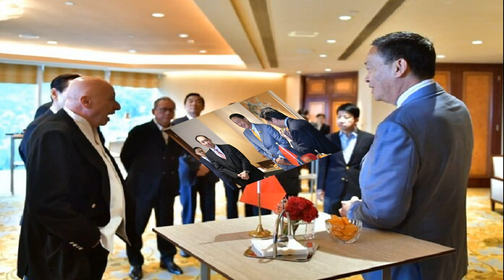เศรษฐา พบภาคเอกชนฮ่องกง ย้ำ ประเทศไทยเปิดแล้ว พร้อมรับนักลงทุน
เศรษฐา พบภาคเอกชนรายสำคัญของฮ่องกง ให้ความเชื่อมั่น ย้ำ ประเทศไทยเปิด พร้อมรับนักลงทุนและภาคเอกชน ยินดีรับฟังคำแนะนำภาคธุรกิจ
เมื่อเวลา 15.00 น. วันที่ 8 ต.ค. 2566 ที่โรงแรม Conrad นายเศรษฐา ทวีสิน นายกรัฐมนตรี และรมว.คลัง พบหารือกับภาคเอกชนฮ่องกง โดยนายกฯ กล่าวกับภาคธุรกิจฮ่องกงว่า การเดินทางมาครั้งนี้เพื่อบอกให้ทุกฝ่ายว่าประเทศไทยเปิดและพร้อมรับนักลงทุนและภาคเอกชน โดยยินดีที่ได้เดินทางมา เพื่อรับฟังคำแนะนำ และข้อคิดเห็นจากภาคธุรกิจในวันนี้
“ขอให้เชื่อมั่นและมั่นใจว่า รัฐบาลเตรียมพร้อม และมีแผนรองรับสำหรับขั้นต่อไป และพร้อมให้ความช่วยเหลืออำนวยความสะดวกภาคเอกชน การเดินทางมาครั้งนี้เชื่อว่าได้ประโยชน์อย่างมาก” นายเศรษฐา กล่าว

ด้านตัวแทนภาคเอกชน (Dr. Allan Zeman, Chairman, Lan Kwai Fong Group) กล่าวชื่นชมนโยบาย Free Visa สำหรับนักท่องเที่ยว เชื่อมั่นว่าภาคเอกชนจะได้รับประโยชน์จากนโยบายนี้ ไทยถือเป็นหนึ่งในประเทศจุดหมายปลายทางสำหรับนักท่องเที่ยวที่ดีที่สุด ถือเป็นหนึ่งในนโยบายที่ดีที่สุดของนายกฯ สำหรับนักท่องเที่ยวจากจีนแผ่นดินใหญ่ ที่ถือเป็นกลุ่มนักท่องเที่ยวที่ใหญ่มากกว่า 1,400 ล้านคน
ในขณะที่ตัวแทนภาคธุรกิจจากโรงพยาบาล กล่าวว่า ฮ่องกงขาดแคลนแรงงานจำนวนมาก จึงอยากที่จะเชิญชวนแพทย์ ผู้เชี่ยวชาญในด้านต่างๆ เข้ามาทำงานระยะสั้นที่ฮ่องกง เพื่อเป็นการแลกเปลี่ยนประสบการณ์และความเชี่ยวชาญ และเพื่อการทำงาน โดยไทยถือได้ว่ามีมาตรฐานโรงพยาบาลและบริการสุขภาพอยู่ในระดับสากล
ด้าน Chairman, Board of airport Authority Hong Kong กล่าวหวังว่า ไทยกับฮ่องกงจะเร่งสร้างความเชื่อมโยงด้านการคมนาคม เพื่อเพิ่มจำนวนนักท่องเที่ยวและสร้างความเชื่อมโยงด้านโครงสร้างพื้นฐาน

ซึ่งนายกฯ เห็นพ้องและกล่าวว่า สนามบินฮ่องกงถือเป็นสนามบินที่มีประสิทธิภาพที่สุดแห่งหนึ่งของโลก เป็น transit hub และมีความร่วมมือกับสนามบินอู่ตะเภา จึงเข้าใจศักยภาพการท่องเที่ยวไทย และมีความสนใจ ซึ่งจะเป็นการช่วยส่งเสริมการท่องเที่ยวเมืองรองไปในด้วยได้อีกด้วย ทำให้การติดต่อไปมาหาสู่ดีขึ้น
โดยสนามบินถือเป็นจุดสร้างความประทับใจ สำหรับผู้ที่เดินทางสัญจรผ่านไปมา ซึ่งนายกฯ เพิ่งไปเปิด SAT-1 อาคารผู้โดยสารใหม่สนามบินสุวรรณภูมิ และกำลังดำเนินโครงการก่อสร้างท่าอากาศยานนานาชาติอันดามัน จ.พังงา จึงหวังว่าไทยจะได้ร่วมกับฮ่องกง ช่วยกระตุ้นเศรษฐกิจผ่านการท่องเที่ยว

นายกฯ ยังได้กล่าวว่า นโยบายฟรีวีซ่า เป็นนโยบายเร่งด่วนเพียงส่วนหนึ่งเท่านั้นที่จะช่วยกระตุ้นเศรษฐกิจการท่องเที่ยวของไทย แต่ยังต้องมีการปรับปรุงพัฒนาสนามบิน และภาคการท่องเที่ยวโดยรวมอีกด้วย
ตัวแทนภาคธุรกิจการธนาคาร HSBC กล่าวว่า ต้องการให้ประเทศไทยจัด roadshow โดยนายกฯ ได้ให้นโยบายตลาดหลักทรัพย์ไปทำแผน ซึ่งทาง HSBC ได้เสนอตัวให้จัดที่ฮ่องกง และตะวันออกกลาง ทั้งที่กาตาร์ UAE และซาอุดีอาระเบีย โดยมีแผนอาจจะจัดขึ้นหลังปีใหม่ ทั้งนี้ ฮ่องกงต้องการทั้งธุรกิจ แหล่งเงินทุน
ในขณะที่หนึ่งในตัวแทนภาคธุรกิจ กล่าวว่า ฮ่องกงสนใจเข้าไปลงทุนในไทยอย่างมาก โดยขอให้รัฐบาลช่วยดูแลเรื่อง ease of doing business ไทยมีความพร้อม เป็นศูนย์กลางของ CLMVT จึงถือเป็นเวลาที่ดี ที่จะเตรียมความพร้อมเดินหน้าทำธุรกิจให้มากขึ้น โดยยังคำนึงถึงกฎระเบียบด้วย
ผู้สื่อข่าวรายงานว่า สำหรับภาคเอกชนฮ่องกงที่เข้าพบ นายกรัฐมนตรี ประกอบด้วย
1. Mr. Peter Lam, Chairman, Hong Kong trade trade Trade Development Council
2. Mr. Henry Fan, Chairman, Hospital Authority
3. Mr. Jack So, Chairman, Board of airport Authority Hong Kong y4. Dr. Rex Au Yeung, Chairman, MTR Corporation

5. Mr. Paulo Pong, Chairman, Ocean Park Corporation6. Dr. Sunny Chai, Chairman, Hong Kong Science and Technology Parks Corp.
7. Dr. Allan Zeman, Chairman, Lan Kwai Fong Group
8. Dr. YK Pang, Chairman, Hong Kong Tourism Board

9. Mr. Surendra Rosha, Group Executive, HSBC Group
10. Mr. Kin Chan, Founding Shareholder, Argyle Street Management Ltd.
11. Mr. Daryl Ng, Chairman, Hong Kong – ASEAN Foundation
12. Dr. Brian Wong, Assistant Professor, University of Hong Kong